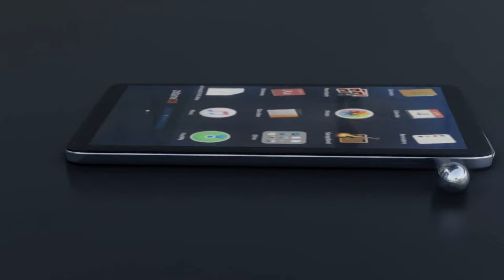Digital VLE an Intro || 1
"Welcome,  Digital VLE, a platform dedicated to ushering in a digital revolution in villages and towns. Our aim is to bring digital amenities and prosperity to rural areas. Our mission is to provide digital education to village residents, enhancing their employment opportunities and bringing new energy into their lives. On our platform, villagers receive online training and gain information about various products and services. If you also aspire to lead your village into the digital age, join us and embark on a new digital journey. Thank you."